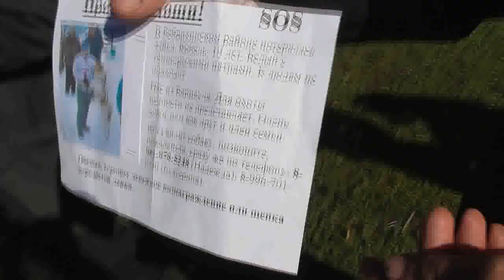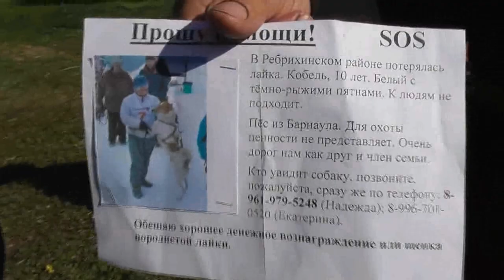Собрание на улице. О величии дел Божиих. Хранить их в памяти и удивляться постоянно. 26. 08. 2018